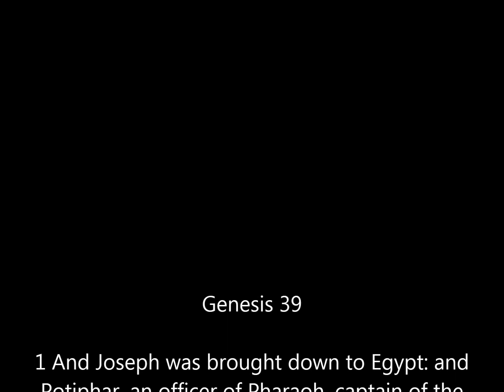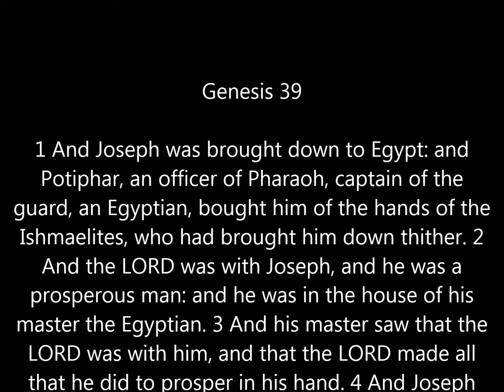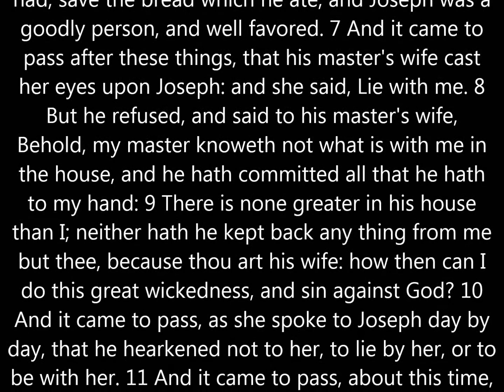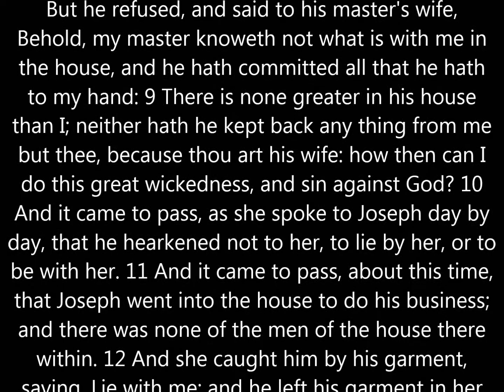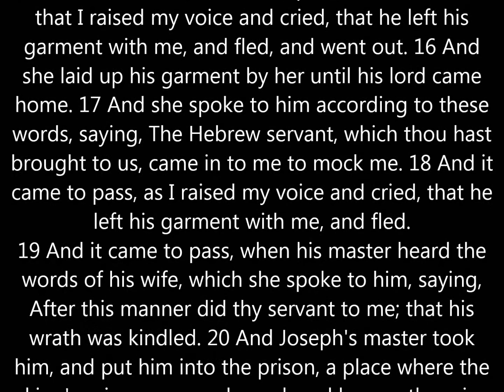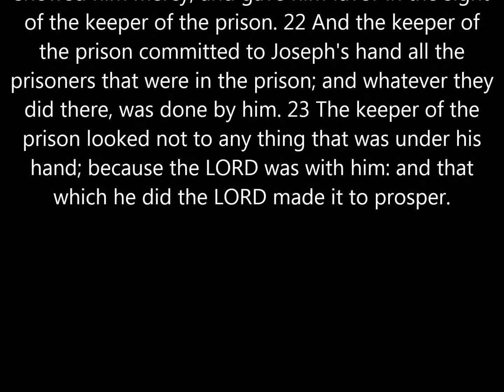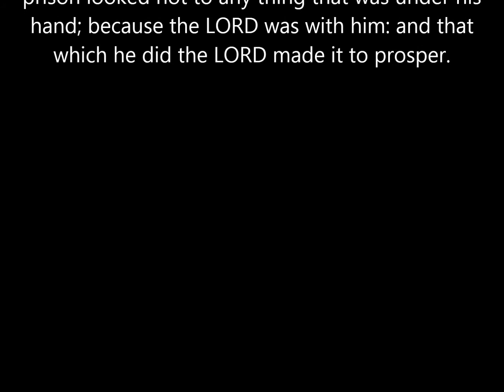Karel Martinek - The Organ Bible / Part 39 - Genesis 39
The Organ Bible - the biggest project of organ improvisations by Karel Martinek. Recorded in st. Maurice church, Olomouc, Czech republic. Official site with texts in 8 languages